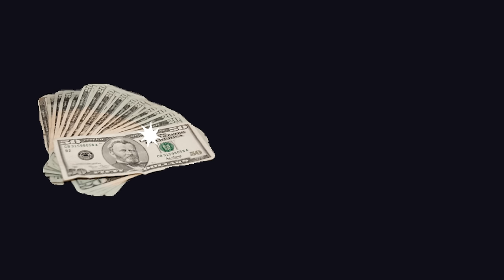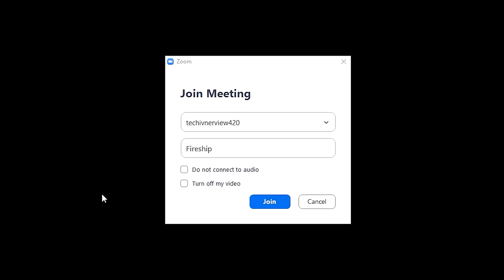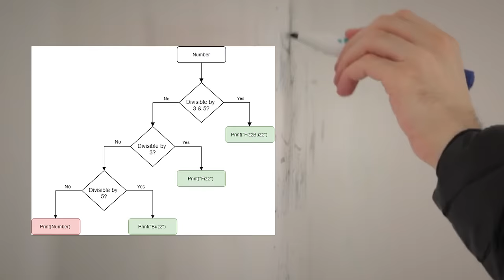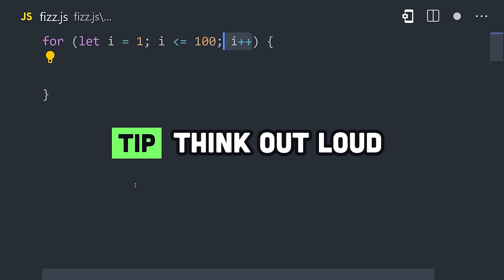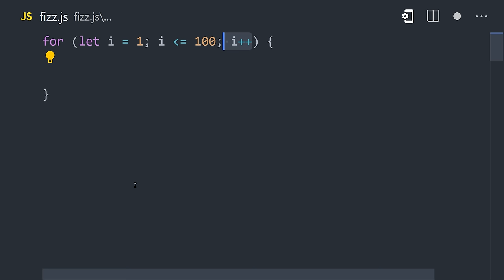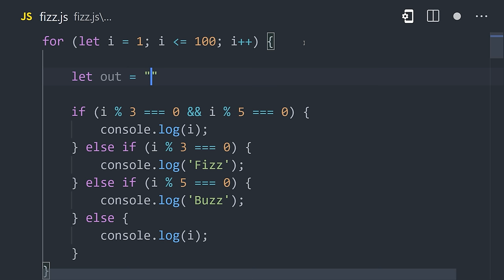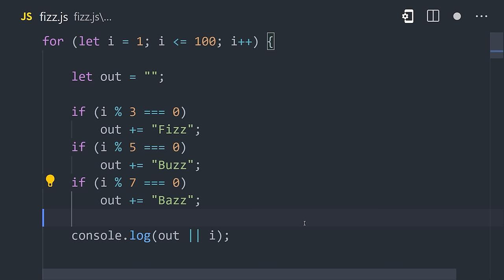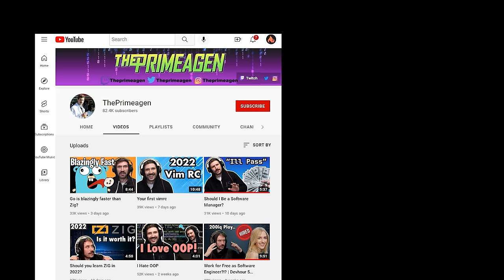How to NOT Fail a Technical Interview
Welcome to the software engineer's technical interview survival guide. Using a mock interview with the classic FizzBuzz question, we cover various tips and strategies for high-pressure problem solving.

🔗 Resources

🔖 Topics Covered

- Technical interview tips
- What are software engineer interviews like?
- How difficult is a coding interview?
- Failing a technical interview
- How to prepare for programming interview